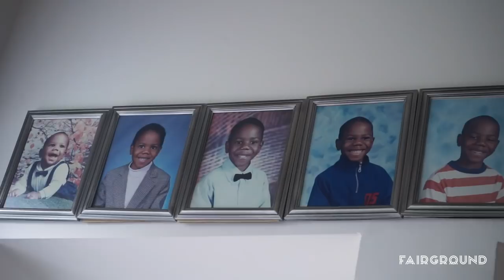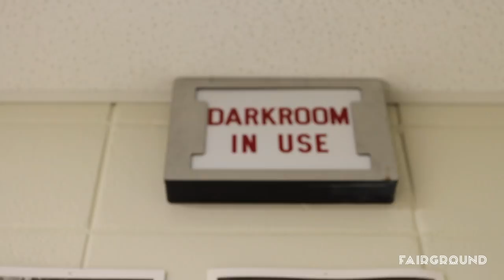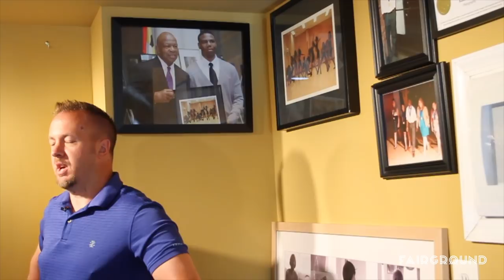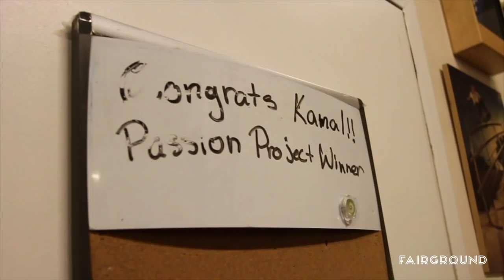Here 2 Stay The Documentary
In this documentary, Kamal Browne talks about his hometown, the lessons he's learned growing up there, and why art is so important to him.